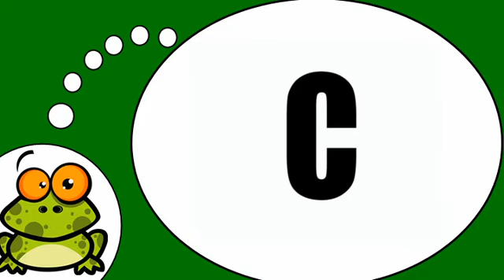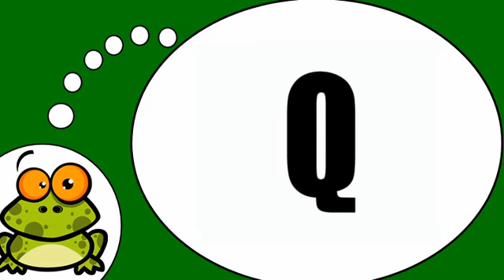J'apprends à écrire # L'alphabet = Majuscules